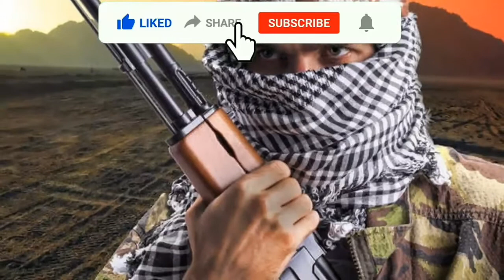Shukrullo domla diniy oqimlar togrisida vahobiy ishid alqoida